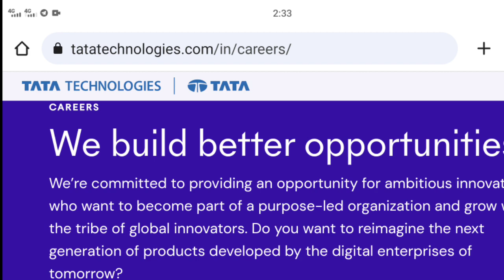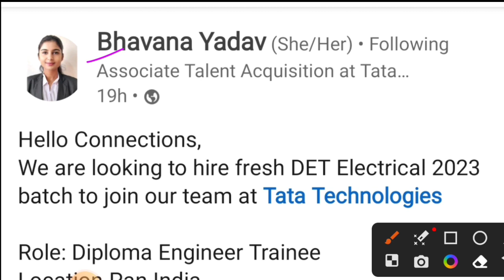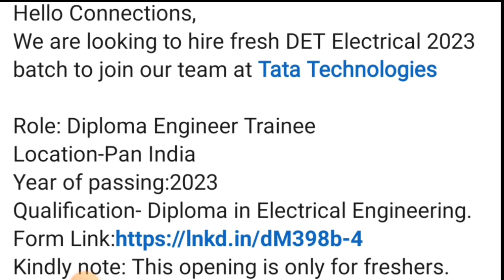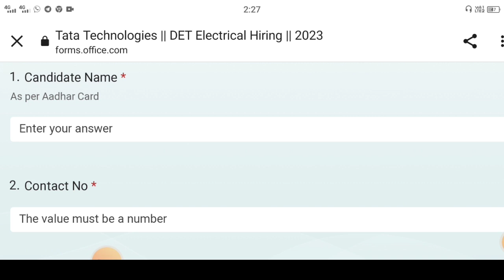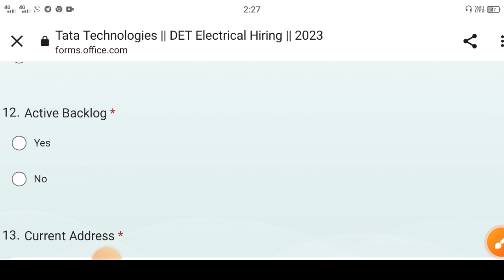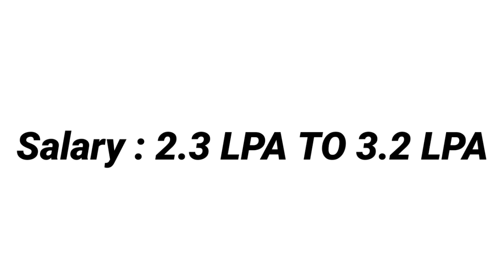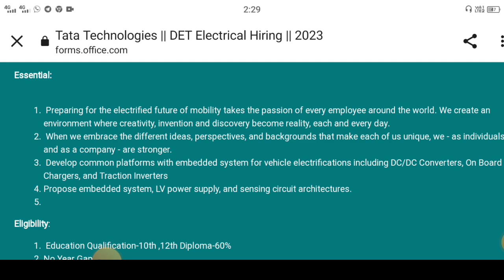TATA Diploma Engineer Trainee 2023 । Fresher।CTC 3.2 LPA। Jobs 2023।Tata Jobs 2023। Latest Jobs 2023